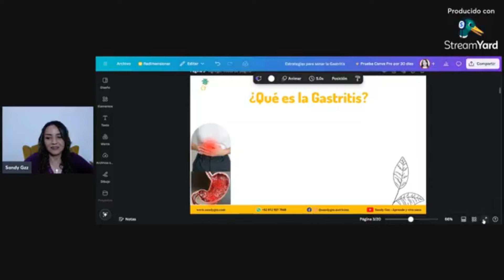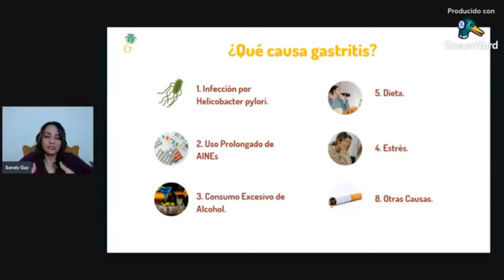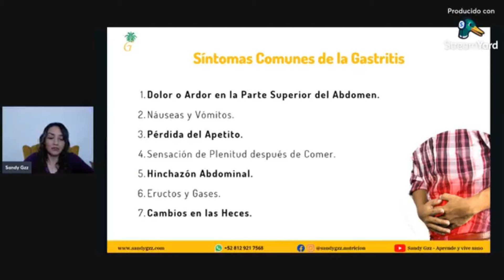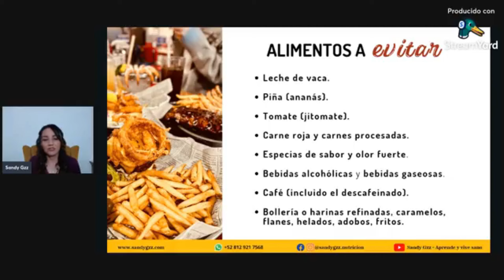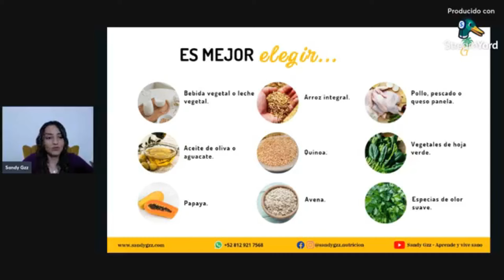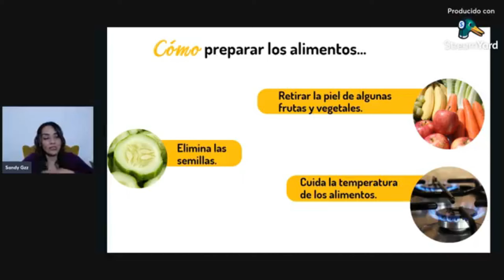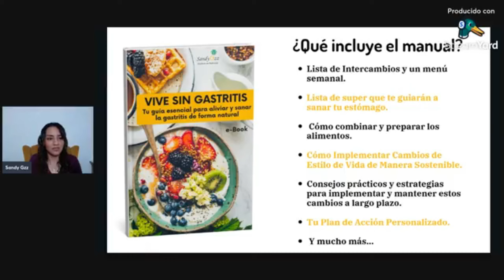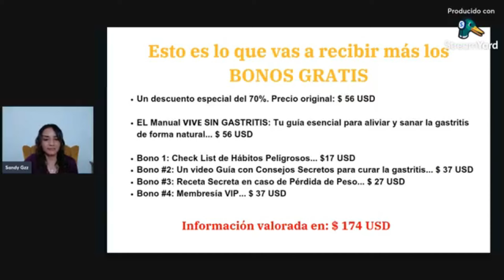Estrategias para sanar la gastritis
𝐃𝐞𝐬𝐜𝐮𝐛𝐫𝐞 𝐚𝐥𝐠𝐮𝐧𝐚𝐬 𝐞𝐬𝐭𝐫𝐚𝐭𝐞𝐠𝐢𝐚𝐬 𝐩𝐫á𝐜𝐭𝐢𝐜𝐚𝐬 𝐲 𝐧𝐚𝐭𝐮𝐫𝐚𝐥𝐞𝐬 𝐩𝐚𝐫𝐚 𝐚𝐥𝐢𝐯𝐢𝐚𝐫 𝐥𝐨𝐬 𝐬í𝐧𝐭𝐨𝐦𝐚𝐬 𝐝𝐞 𝐥𝐚 𝐠𝐚𝐬𝐭𝐫𝐢𝐭𝐢𝐬.
Hablaremos sobre alimentación y hábitos diarios que ayudarán a sanar tu estómago y mejorar tu calidad de vida.
¡Es hora de tomar el control de tu salud digestiva!

📚 Descubre mi libro Preso de la Gastritis